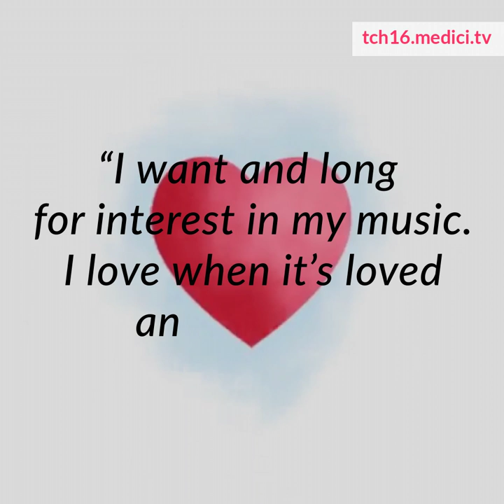Tchaikovsky: Behind the music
The true story behind Tchaikovsky's Piano Concerto N. 1 revealed!
Watch what happened the day he presented his work to Nikolai Rubinstein

Dive into the heart of classical music with medici.tv! Get closer than ever to the artists you love and have an unforgettable experience with 100+ live webcasts each year and 1,800+ videos.